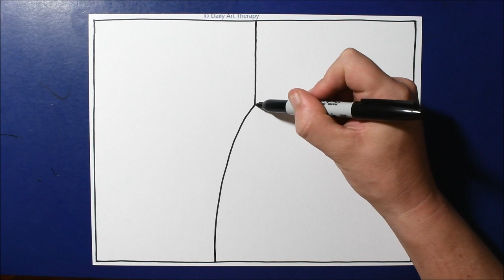Fantasy Gate 3D Pattern / Spiral Drawing / Satisfying Art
Fantasy Gate 3D spiral pattern created with a Sharpie on 110lb cardstock.  Satisfying and relaxing art.